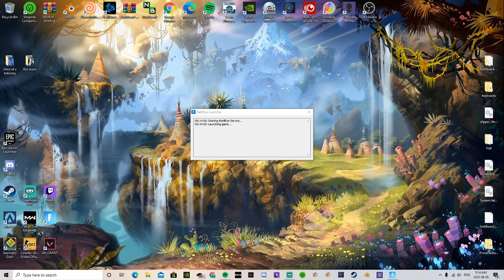Part 1..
I bet you thought it was a normal QnA..